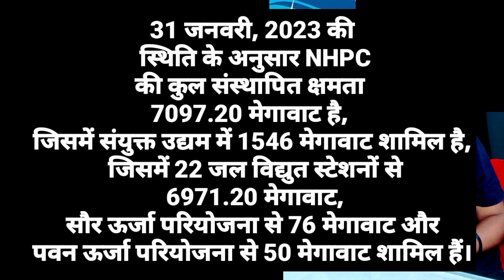adani group share latest news l nhpc share latest news l adani enterprises share latest news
suzlon energy share latest update l Suzlon Energy share latest analysis l suzlon energy share

IRCON share latest news l RVNL share latest news l IRFC SHAREl Ircon International share latest news